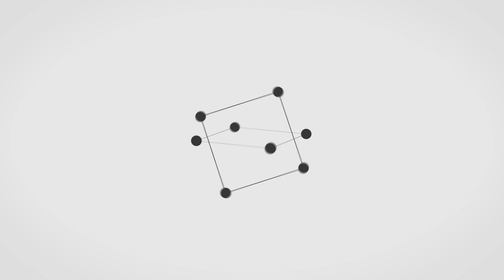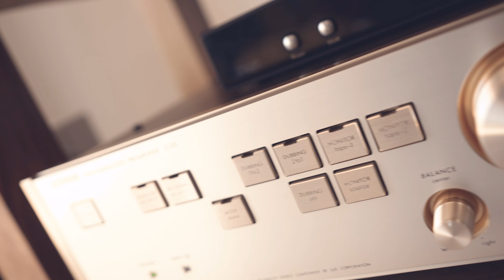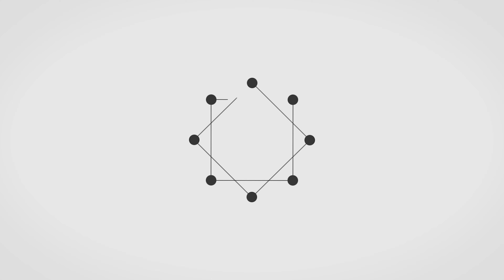Hakan İşsevenler Hangi Sistemi Kullanıyor ?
Bu hafta Hakan'ın kullandığı sistemi inceledik.

Audion Sterling Stereo  EL34 PCB  2 x EL34, 1 x 5687, 1 x 6H1N 2X12W Class A